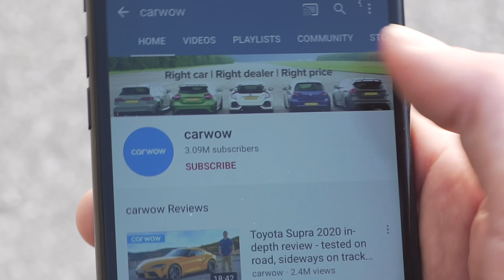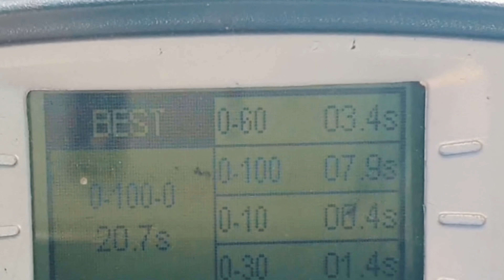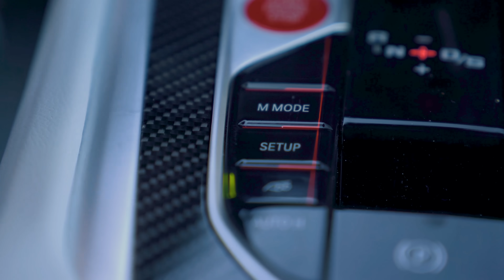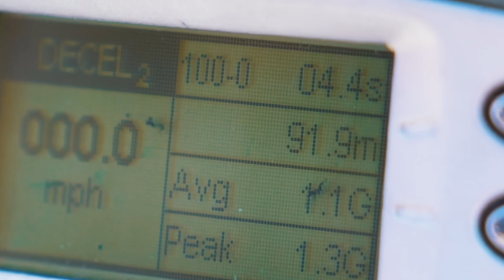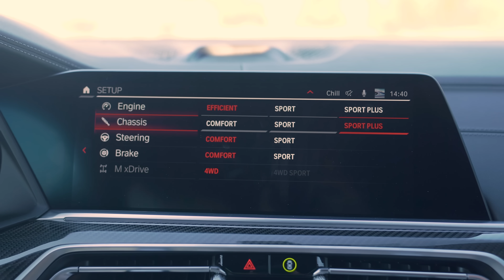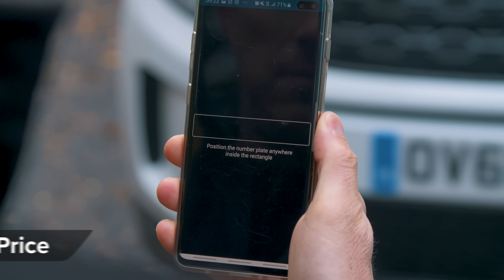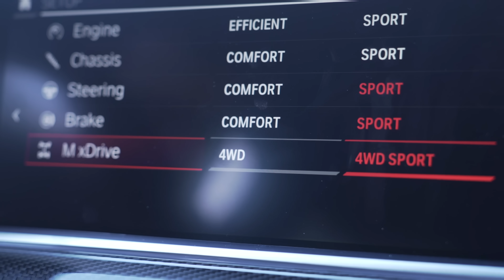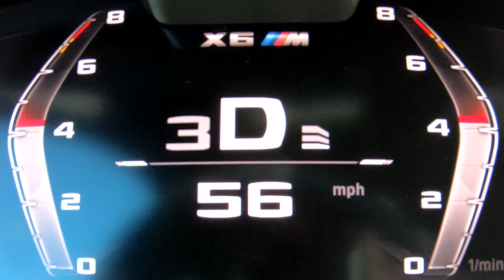The new BMW X6M is bonkers quick! REVIEW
Coronavirus: click here for advice for car buying during the pandemic

When it comes to performance SUVs, it doesn’t get much better than this… the BMW X6M Competition! This coupe SUV is powered by a 4.4-litre V8 that can produce 625hp and hit 60mph in just 3.8 seconds! But with a price tag north of £100,000, is it really worth it?! And how much do you get for such a big price tag? Join Mat for his in-depth review to find out!